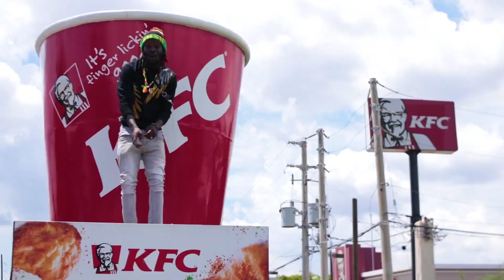Icekoolio - Wah Di Boy Put Inna Chicken [Official Music Video HD]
Music video by Icekoolio performing Wah Di Boy Put Inna Chicken.

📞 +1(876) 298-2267